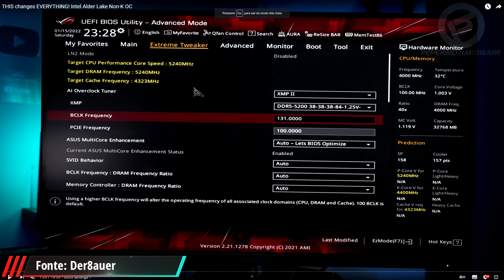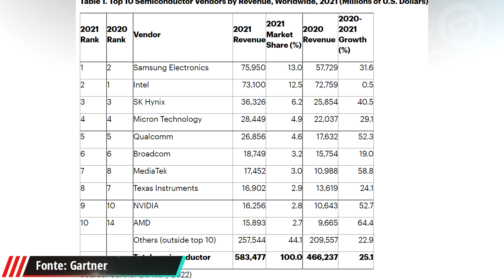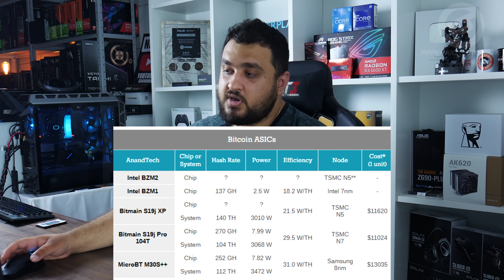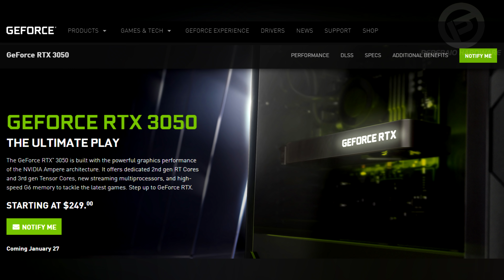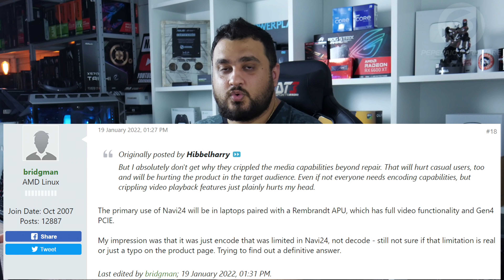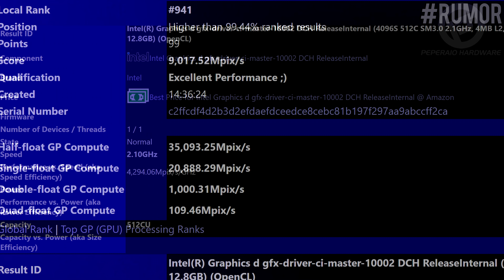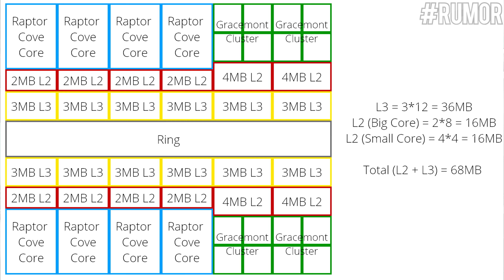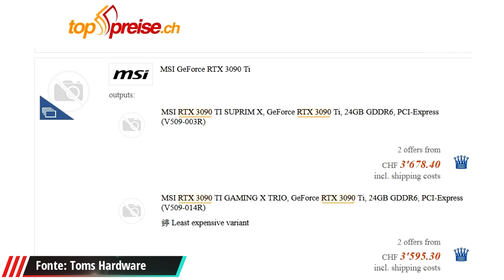Resumão – RTX 3050 mineração / I5 12400 OC / GT1010 apareceu / Polêmica 6500 XT / Preços subindo...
00:00 - Introdução
00:42 - OC em 12 geração non-K é possível e rende muito
03:52 - GPUs chinesas em 5nm e 7nm
05:10 - Fabricantes com lucro recorde, escassez é uma das causas
06:33 - Intel apostando em ASICs para Bitcoin
07:58 - GT1010 finalmente tem especificações e testes
09:02 - Novos testes da RTX 3050, inclusive na mineração
11:42 - RX 6500XT com péssima repercussão, AMD "não recomenda" 4GB
14:36 - Rumor: GPU Intel ARC batendo RTX 3070 Ti
15:52 - Rumor: Placas Z790 foram registradas
16:35 - Rumor: AMD pode renovar placas RX 6000 em 6nm
17:22 - Rumor: Intel pode ampliar cache dos seus processadores
18:20 - Intel quer abrir a maior fábrica de semicondutores do mundo
19:11 - XPG promete não trocar componentes do Atom 50
19:58 - AMD planeja aumentar preço dos EPYC, Intel manterá
20:34 - TSMC deve subir preço em 20%, AMD e NVIDIA devem acompanhar
21:14 - RTX 3090 Ti em preços astronômicos
21:52 - Lootbox de GPU, ganhe na sorte... ou não

- Cadeira: DT3 Sports Rhino Black
- Microfone: Boya By-M1
- Microfone Lives: HyperX Quadcast